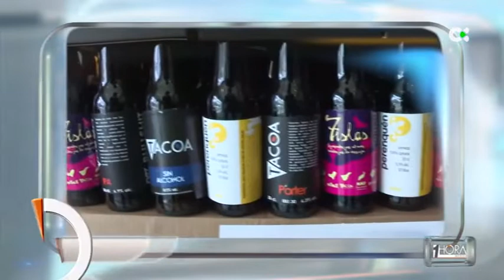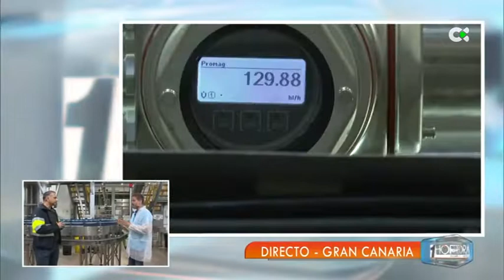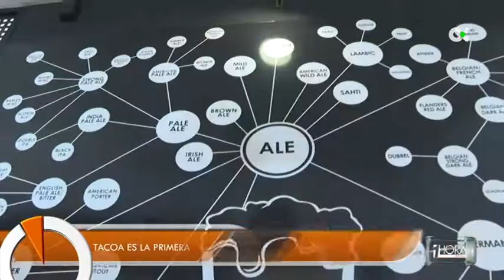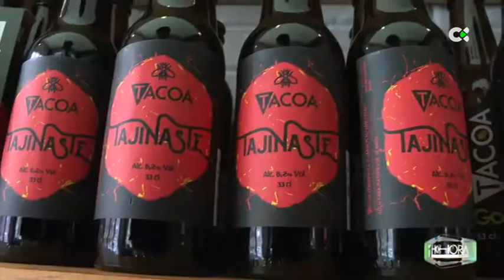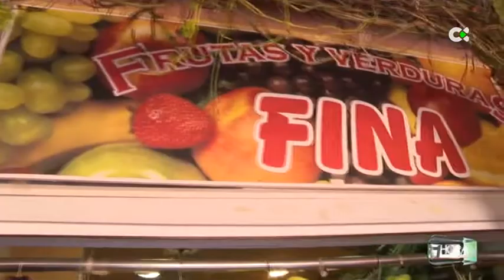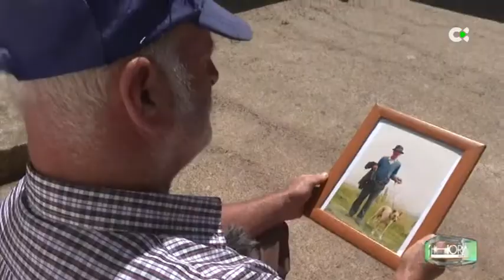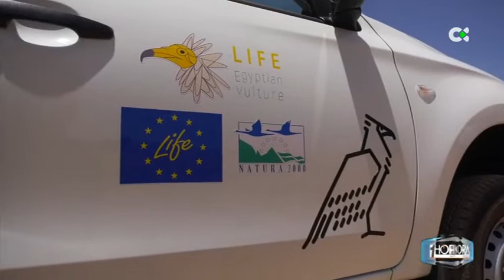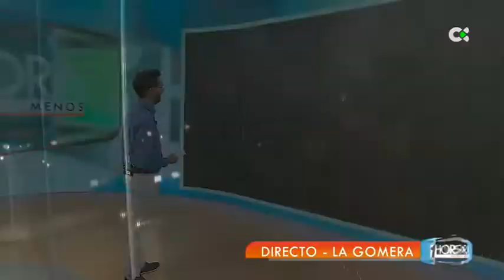1 hora menos | ep.48 - 02/07/20